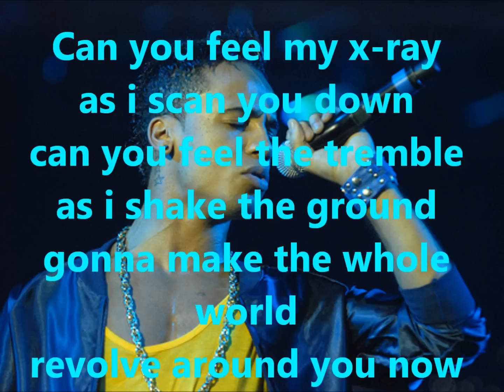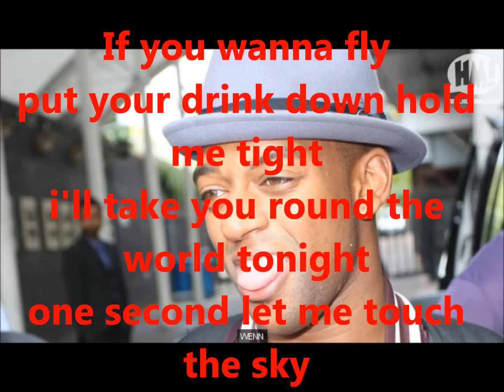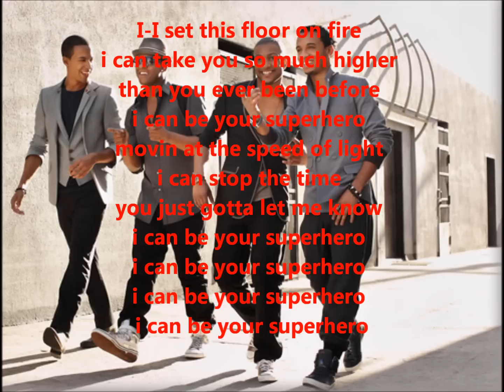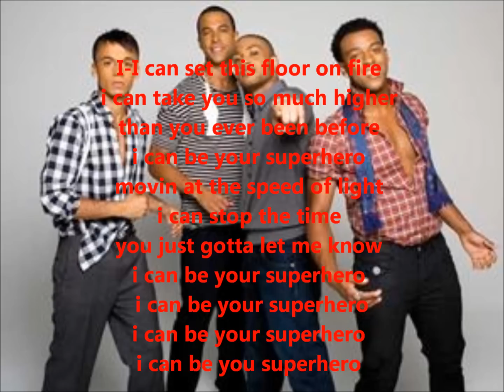JLS superhero with lyrics.wmv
jls song superhero with lyrics